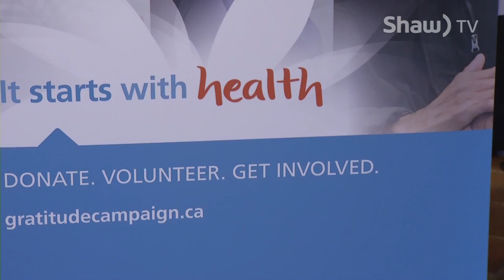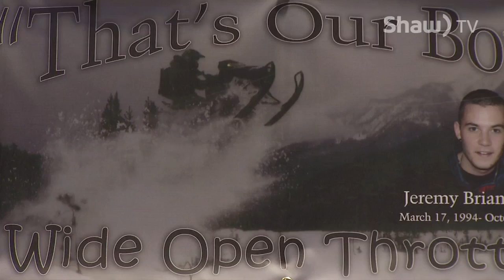Jeremy Snook Raffle 2016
The 2nd annual Jeremy Snook Raffle is underway with proceeds going to support palliative care in Wood Buffalo at the Northern Regional Lights Health Centre